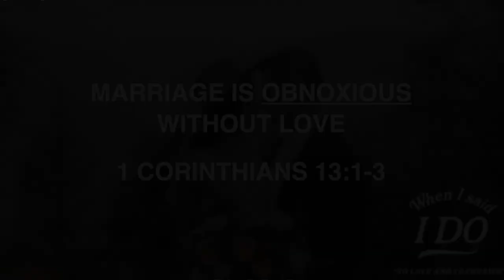"When I Said I Do" Week 1 by Joe Donahue